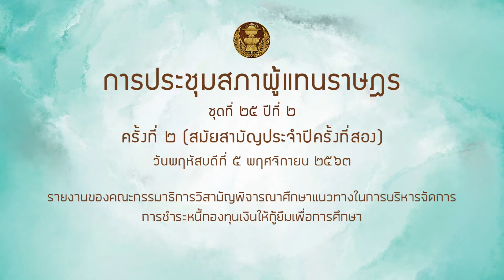สส ภาสกร เงินเจริญกุล กยศ 5พย63